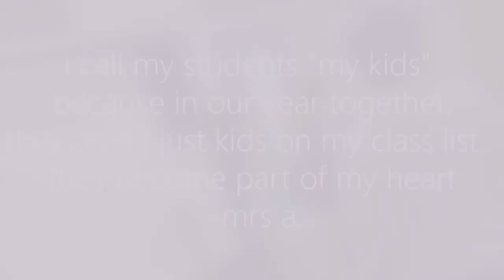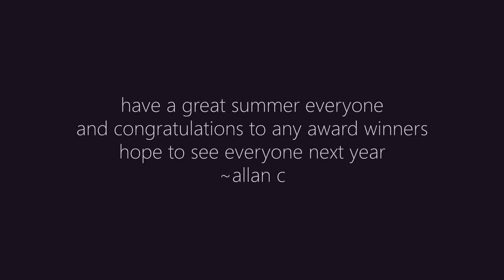Frank Hurt Music Program Slide Show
This was a self-lead student media assignment that was displayed at a music concert while the band played "We are family".  The photos are all band students and are centered around the "Band Family".